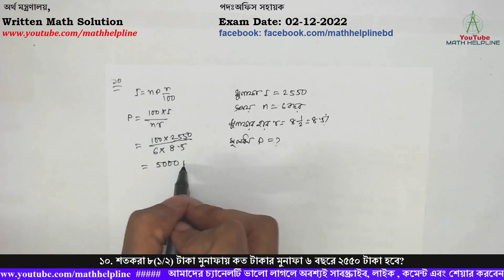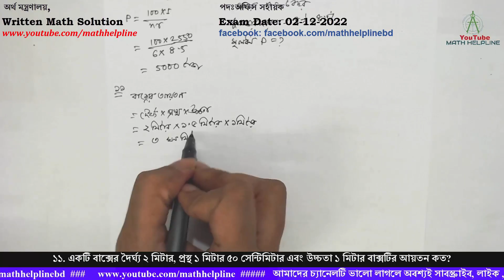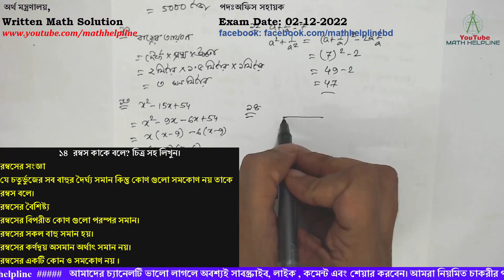অর্থ মন্ত্রণালয় পদঃঅফিস সহায়ক Written Math Solution Exam Date: 02-12-2022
অর্থ মন্ত্রণালয়
পদঃঅফিস সহায়ক
১০. শতকরা ৮(১/২) টাকা মুনাফায় কত টাকার মুনাফা ৬ বছরে ২৫৫০ টাকা হবে?
১১. একটি বাক্সের দৈর্ঘ্য ২ মিটার, প্রস্থ ১ মিটার ৫০ সেন্টিমিটার এবং উচ্চতা ১ মিটার বাক্সটির আয়তন কত?
১২. a+ 1/a =7 হলে, a2 + 1/a2 এর মান নির্ণয় করুন?
১৩. x2 -15x + 54 এর উৎপাদকে বিশ্লেষণ করুন।
১৪  রম্বস কাকে বলে? চিত্র সহ লিখুন।